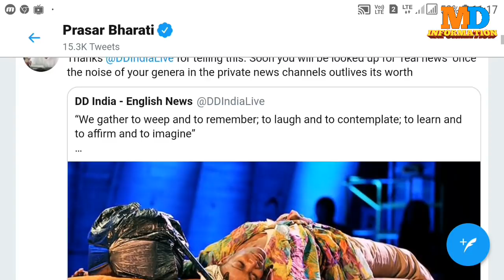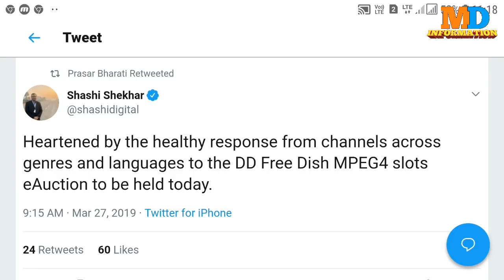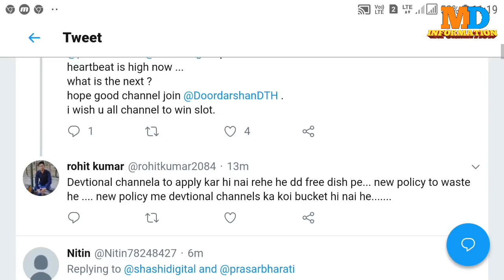DD FREE DISH 39 E AUCTION RESULTS